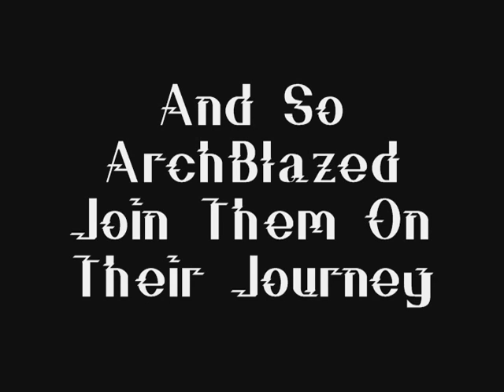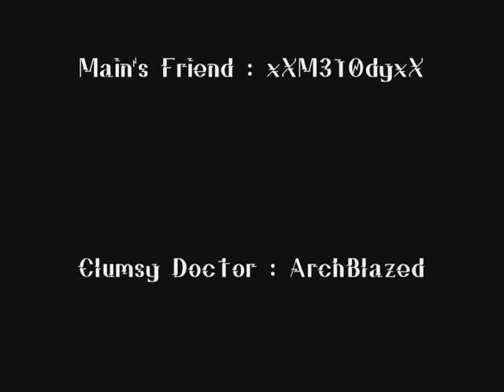Second Chance Episode2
this is the second episode of our guild video ... enjoy guys